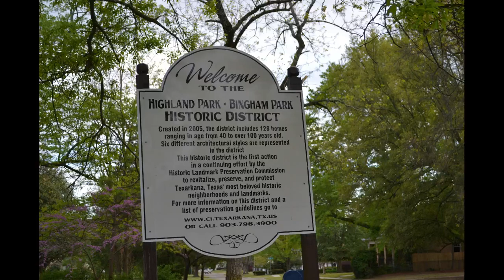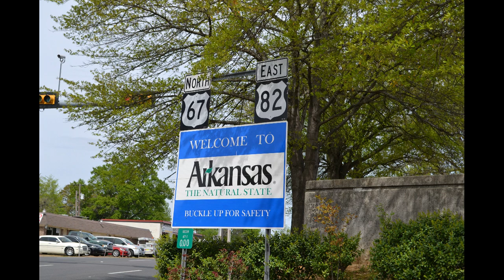Texarkana Texas USA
In this video you will meet  my lovely friend Kathleen Elliott.  The reason I wen't to Texardana, Texas.   This was a beautiful place to visit.  Alot of historic areas to see.   Our friend showed us all the areas to see in her lovely city.  I so miss her and hope to return some day.  Thankyou so much Kathleen and your grandaughter  for your hospitality. I hope yall enjoy this video.